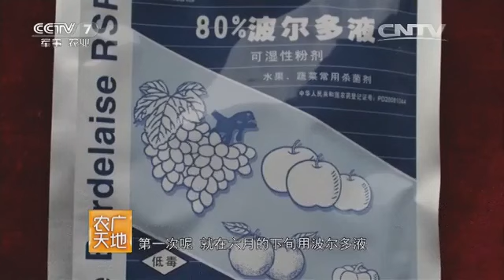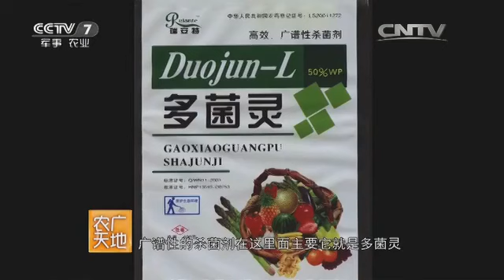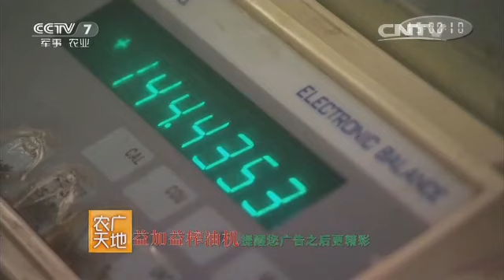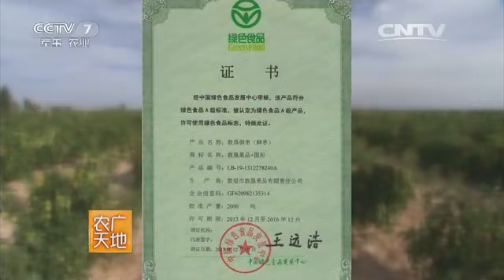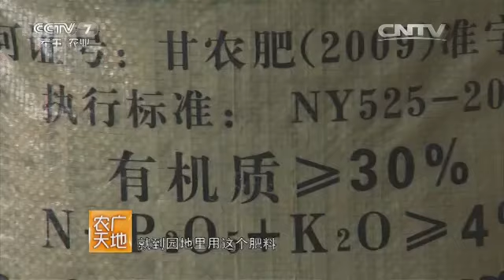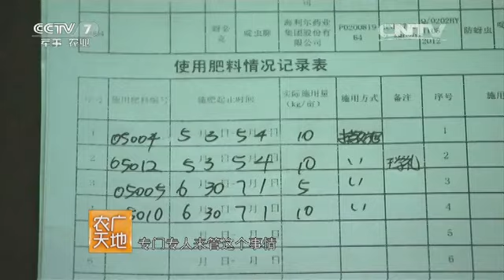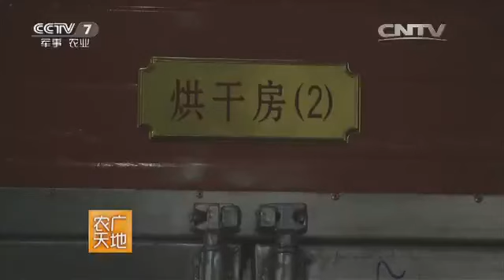20160428 农广天地 从农田到餐桌——走进敦煌